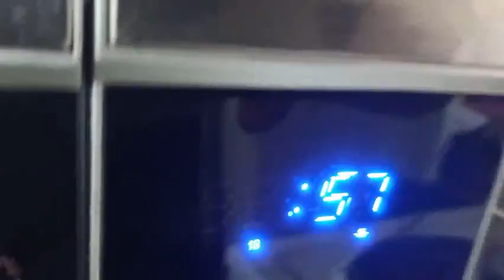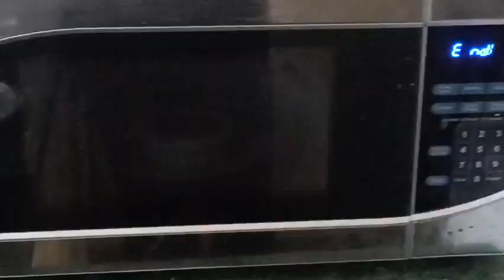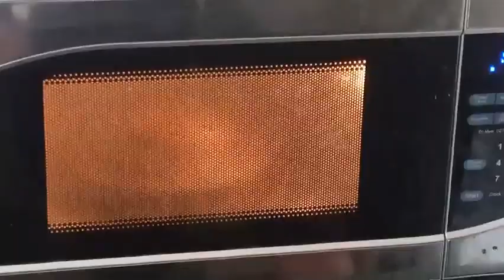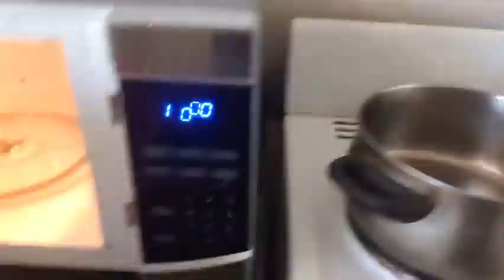Episode 94 - TRAILER REGISTRATION PROBLEMS!!! - Island Life (Day 94)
These are the mass produced episodes I'm uploading now after the NBN was connected to the premises. These uploads have been delayed since these were edited some time after the NBN was connected.